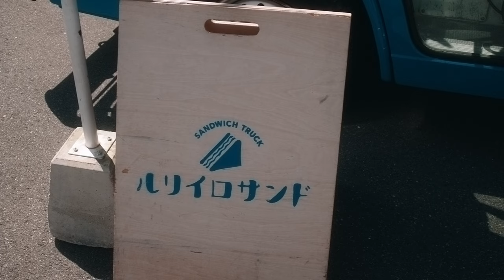Utazu Food Festival | Canon EOSM 1080 & 5K FRTP | Phantom Utopia Lut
Casually shooting at 1080p 14-bit and 5K-FRTP.
I tried reducing the Moire and Aliasing with a DIY Davinci Resolve using the Nodes  (Don't have money for the paid version of Davinci Resolve).
Compare to the original footage, the moire cleaned up nicely.

- Kit lens 15-45mm F3.5-5.6 IS STM